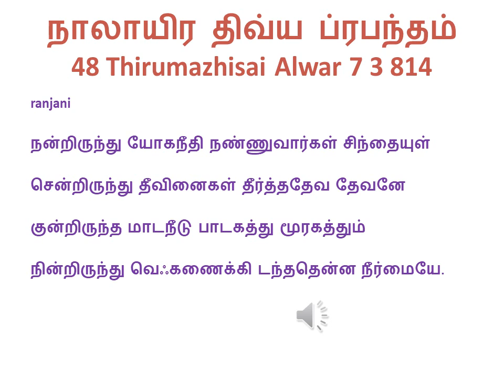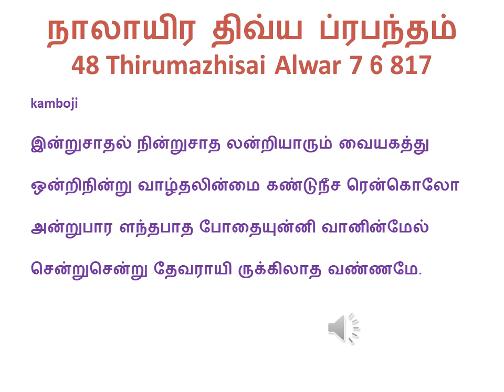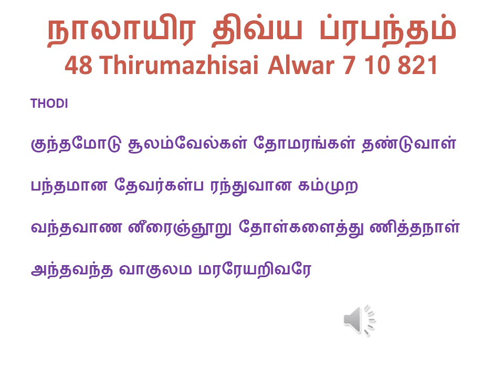TMZ 48 T7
AS 13.06 R 200618